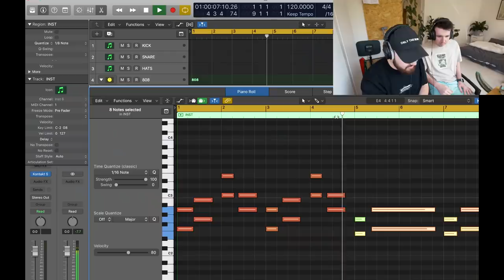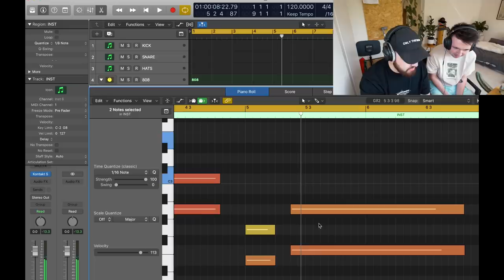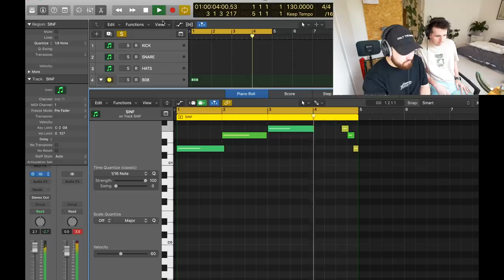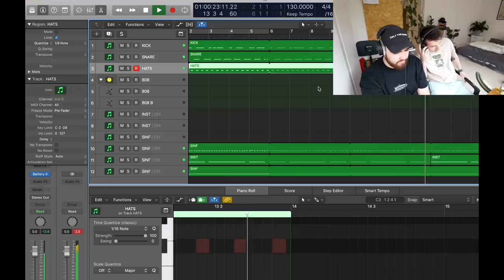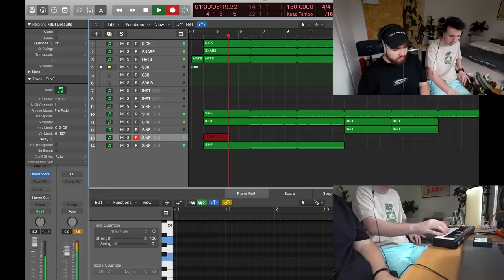Teaching Callux How to Make a Beat